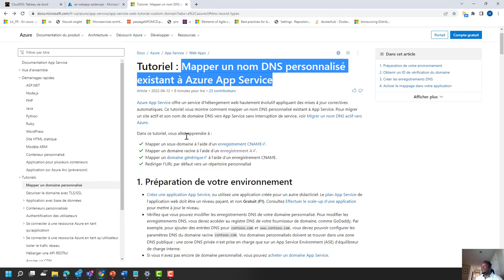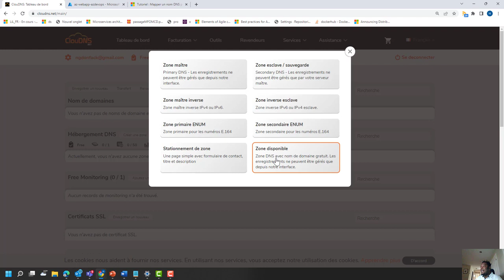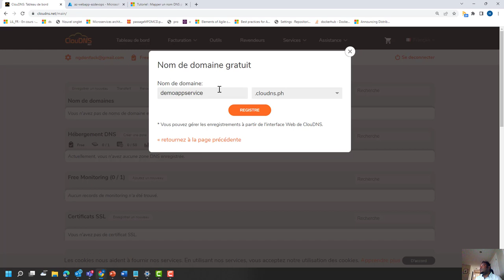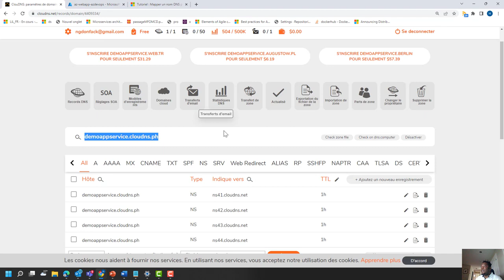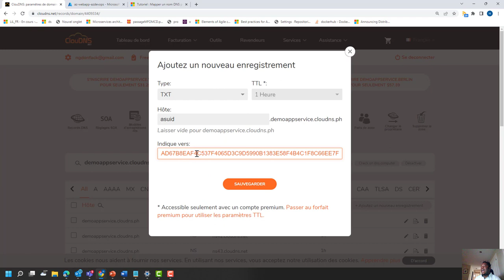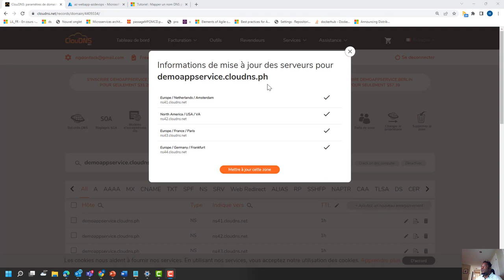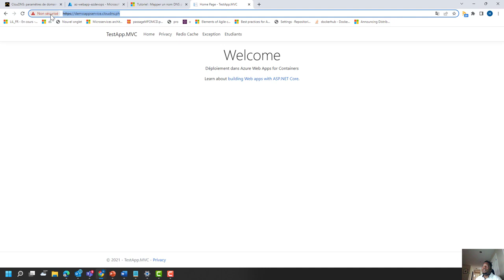Mapper un nom de domaine dans Azure App Service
Cette capsule vidéo présenter comment mapper un nom de domaine personnalisé pour votre application Web hébergée dans Azure App Service